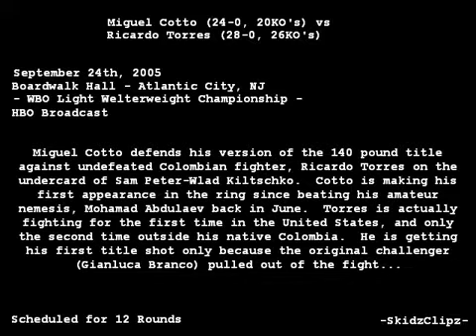Miguel Cotto vs Ricardo Torres (2005-09-24)